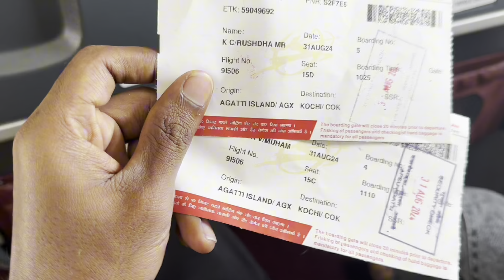ഓക്സിജൻ ഇല്ലാതെ കടലിന്റെ അടിയിലേക്ക് ⛰🌊Lakshadweep